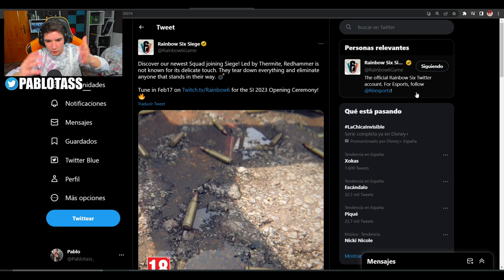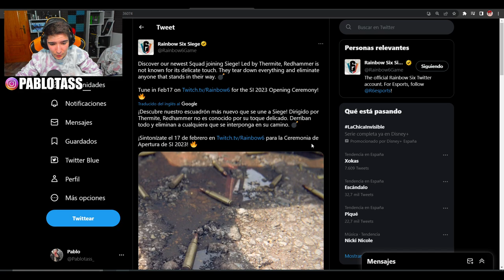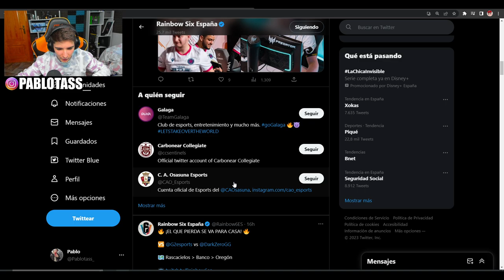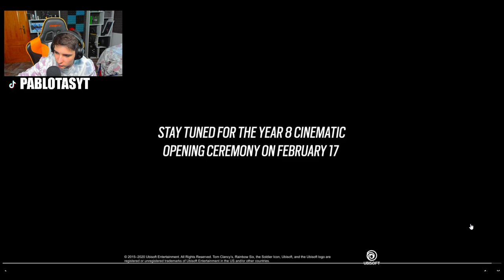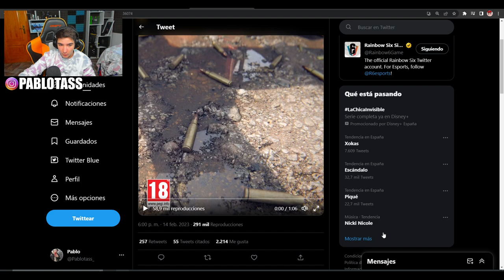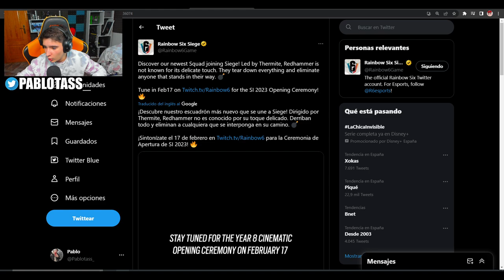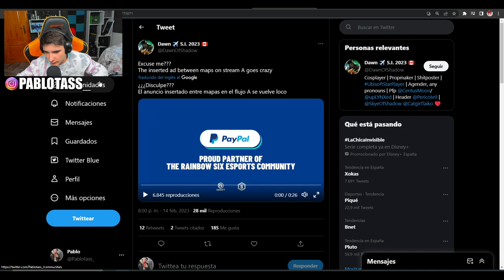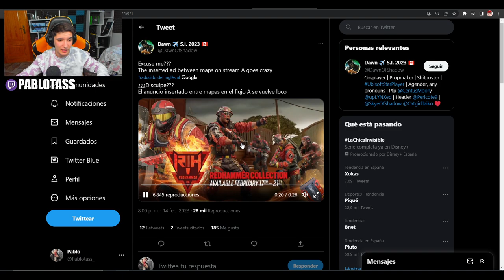✅LLEGAN NUEVOS BUNDLES + ESCUADRA👀 | RAINBOW SIX SIEGE | Pablotas